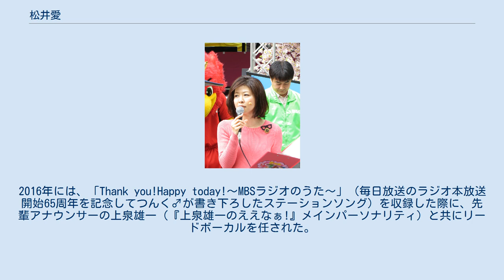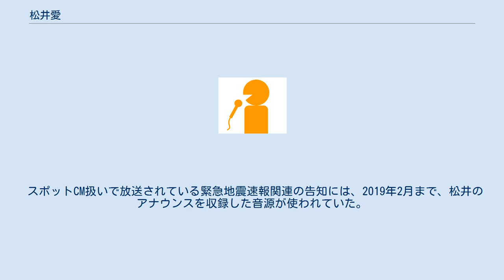松井愛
松井 愛（まつい あい、1970年11月4日 - ）は、毎日放送（MBS）所属のアナウンサー。
本名：磯田 愛（いそだ あい、旧姓：松井）。
大阪府大阪市住吉区出身。
血液型O型。
既婚で一児の母。
愛称は「あいちゃん」。
 大阪府立住吉高等学校、甲南女子大学を卒業後、1993年に毎日放送に入社した。
同期入社のアナウンサーは、古川圭子（他業種からの中途採用）。
 高校時代に「住高（住吉高校）のミポリン（中山美穂）」と呼ばれたり、20歳で大阪今宮戎神社の「ミス福娘」・大学在学時に「ミス甲南女子大」に選ばれたりするなどの美貌の持ち主。
現在では同神社で特定の1名を「ミス福娘」に選んでいないことから、出演番組や自己紹介では、十日戎・福娘・ミスコンテストの話題が出るたびに「福娘の中の福娘」であったことを強調している。
毎日放送への入社前に一時フリーアナウンサーとして活動していた古川は、松井が「ミス福娘」に選ばれた際に他局のニュース番組のリポーターとして松井を取材していた。
 毎日放送への入社後は、MBSテレビの情報番組やMBSラジオの生ワイド番組で、進行役やアシスタントを務める機会が多い。
テレビでは、2014年10月から、『せやねん!』（土曜日の生放送番組）で「今週の気になるお金!」（午前中のメインコーナー）の進行を任されていた。
ラジオでは、2008年から緊急地震速報の告知CM、2012年1月からクロージング（放送終了）のナレーションをそれぞれ担当。
2013年のナイターオフ期間には、アシスタントとして数々の大物芸能人と共演してきた経験を買われる格好で、自身初のレギュラー冠番組である生ワイド番組『松井愛のすこ〜し愛して★』が金曜夜に放送された。
同番組は、2014年春からタイトルの末尾を★から♥に変更するとともに、毎週金曜日の夕方に通年で放送。
2015年春からは、毎週月 - 金曜日午前の生ワイド番組に発展している。
2016年には、「Thank you!Happy today!～MBSラジオのうた～」（毎日放送のラジオ本放送開始65周年を記念してつんく♂が書き下ろしたステーションソング）を収録した際に、先輩アナウンサーの上泉雄一（『上泉雄一のええなぁ!』メインパーソナリティ）と共にリードボーカルを任された。
 結婚後の2003年には、産休を取ったうえで第一子（長男）を出産。
産休から復帰した後も、子育てとアナウンサーとしての活動を両立させている。
なお、指揮者の西本智実は中学時代の同級生。
2011年3月まで毎日放送で同僚だった八木早希（フリーアナウンサー）は、住吉高校の後輩である。
 なお、2015年4月から2021年3月までは、土曜日にテレビ（『せやねん!』）、月 - 金曜日にラジオ（『松井愛のすこ〜し愛して♥』）の生放送番組へレギュラー出演。
週に6日連続で生放送へ臨んでいたため、定時ニュースのシフト勤務から外れるなどの措置を通じて、平日の勤務時間を調整していた。
もっとも、2019年末からは体調を崩しがちで、当初から取得を決めていた休暇以外の期間にも上記の番組を急遽休演する事態が相次いでいた（当該項で詳述）。
 「新日本放送」時代の1959年3月1日からテレビ放送事業とラジオ放送事業を兼営してきた毎日放送は、2021年4月1日付でラジオ放送事業を「株式会社MBSラジオ」へ移管。
毎日放送は移管を機にテレビ単営局へ移行したが、松井はアナウンス職のまま同社の総合編成局（移管を機に新設）へ在籍する一方で、株式会社MBSラジオが制作・放送する番組にも「MBSアナウンサー」として出演している。
移管の直前に『せやねん!』を降板してからは、レギュラーで出演する生放送番組を『松井愛のすこ〜し愛して♥』に限っているが、定時ニュースの勤務シフトには復帰していない。
 スポットCM扱いで放送されている緊急地震速報関連の告知には、2019年2月まで、松井のアナウンスを収録した音源が使われていた。